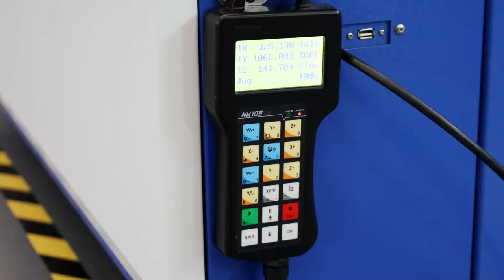Leapion professional cnc router machine work on MDF